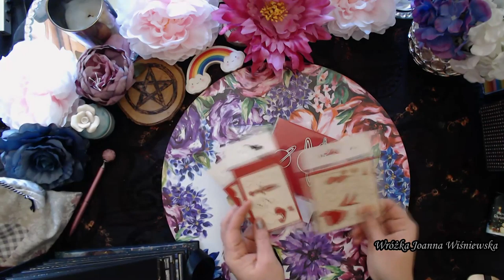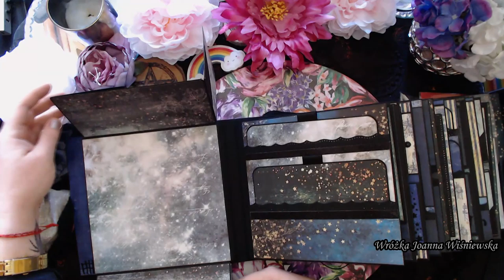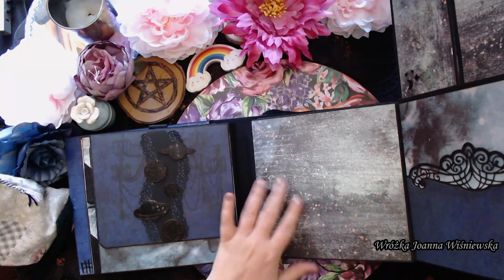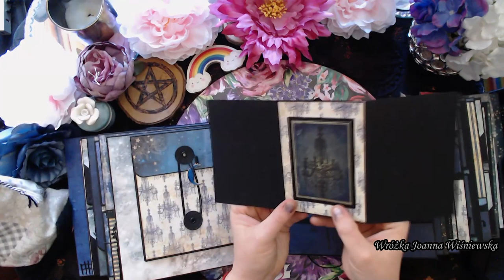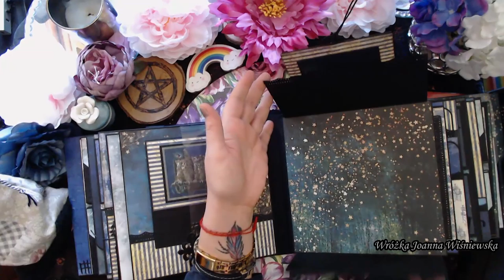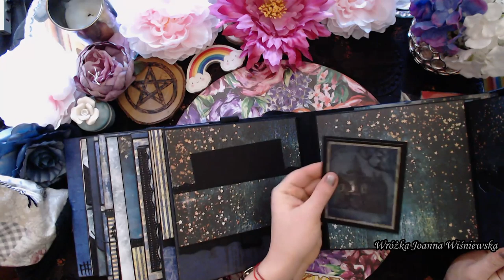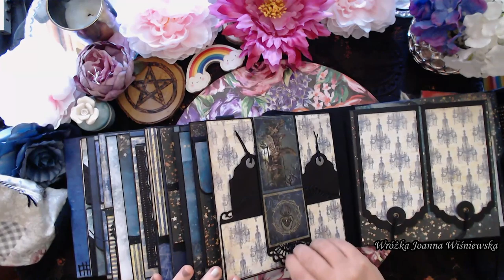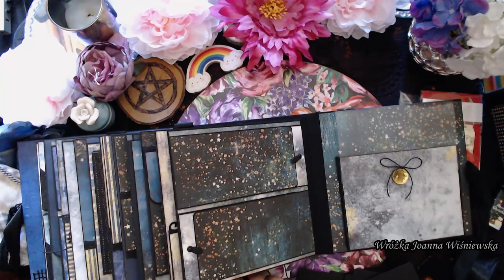Album Magiczny * Pierwsze wrażenie * Weselny kącik